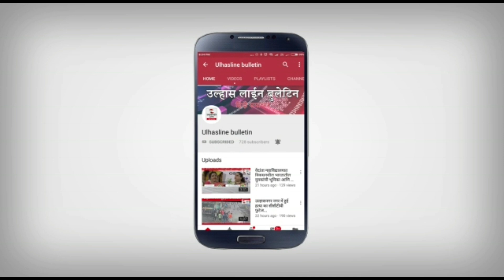दो लोगों पर फायरिंग!दोनो गंभीर जख्मी,हमलावर फरार